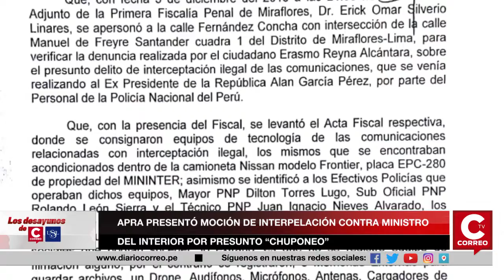APRA PRESENTÓ MOCIÓN DE INTERPELACIÓN CONTRA EL MINISTRO DEL INTERIOR POR PRESUNTO "CHUPONEO"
LAS BANCADAS DE FUERZA POPULAR Y DEL PARTIDO APRISTA PRESENTARON ESTE LUNES UNA MOCIÓN PARA INTERPELAR AL MINISTRO DEL INTERIOR, CARLOS MORÁN, LUEGO DE LA DENUNCIA FORMULADA POR EL EX PRESIDENTE ALAN GARCÍA, QUIEN SOSTIENE QUE UN EQUIPO DE LA POLICÍA NACIONAL INTERCEPTÓ SUS COMUNICACIONES POR MEDIO DE UN AUTO UBICADO CERCA A SU CASA EN MIRAFLORES.